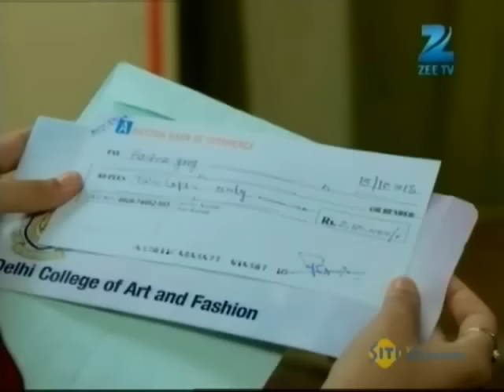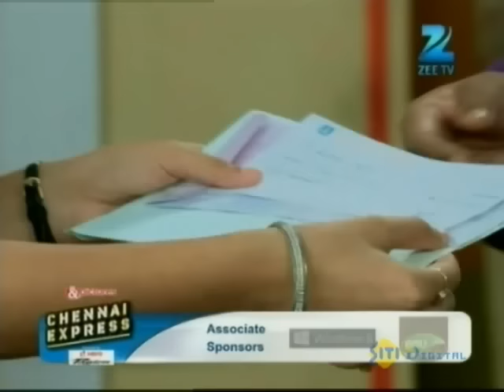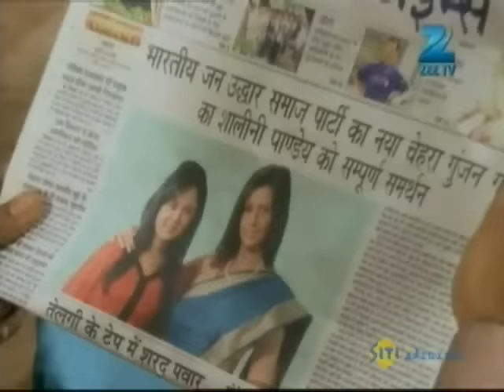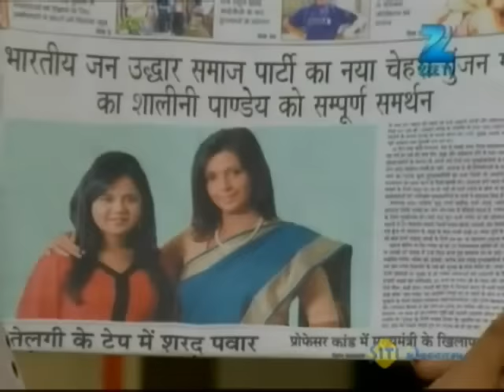Rachna ने किया नाम रोशन family का! | Sapane Suhaane Ladakpan Ke|Episode 380|Zee TV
. Rachna ने किया नाम रोशन family का!